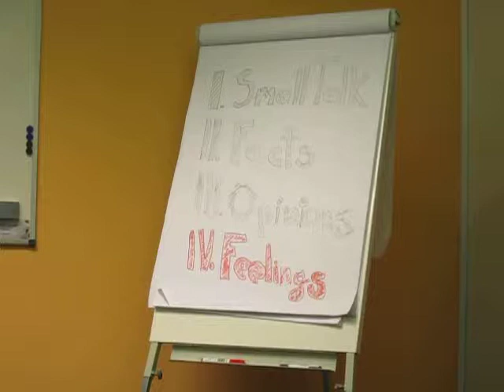Lukas Liebich: Can I Join You?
Interpersonal Communication #1 - Conversing with Ease (10:00-14:00 min)
Initiate a conversation with a stranger; Use open-ended questions to solicit information for further conversation.